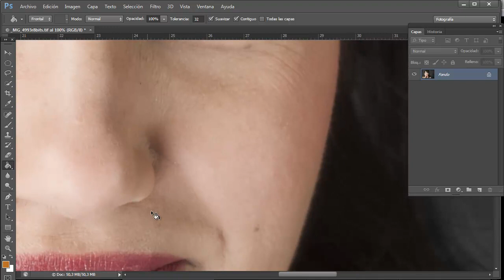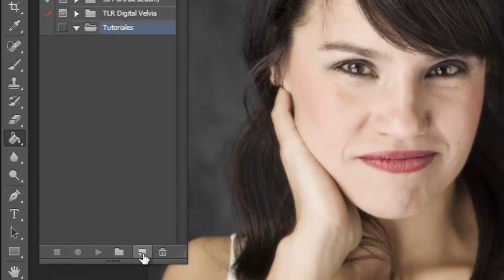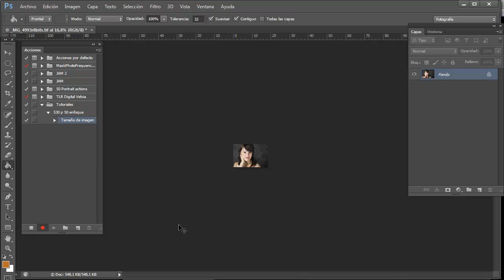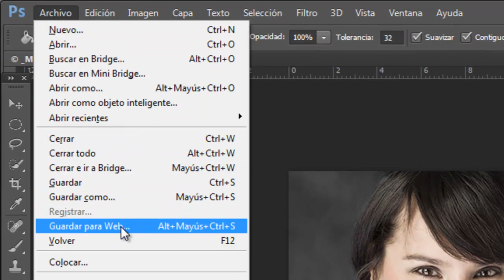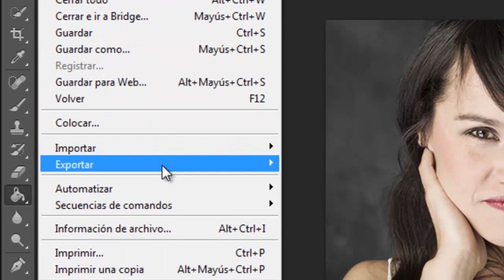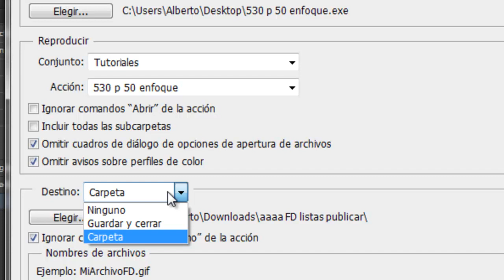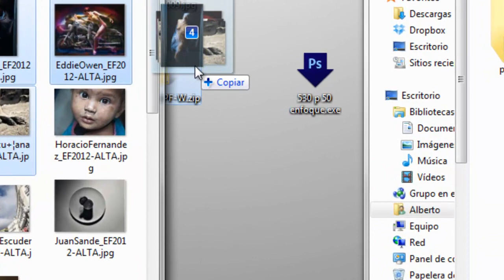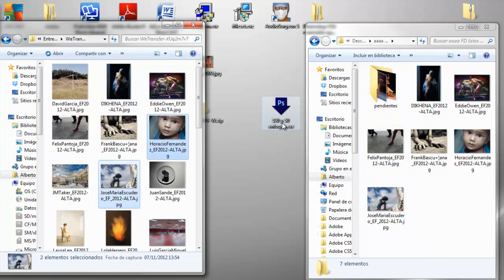Crear un droplet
Tutorial de Photoshop de FotografoDigital.com en el que se enseña a crear una acción y convertirla luego en un Droplet que permite automatizar la realización de las acciones sin ninguna intervención del usuario y por tanto acelera mucho el flujo de trabajo especialmente cuando hay que aplicar un mismo proceso a muchas imágenes.